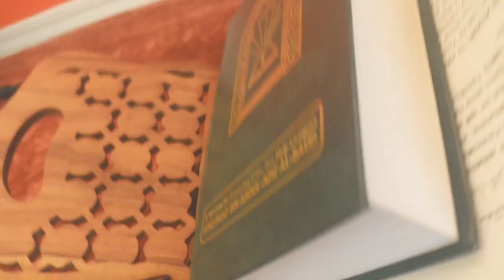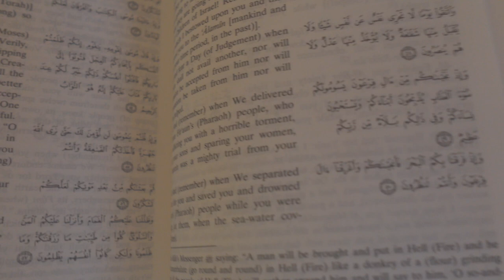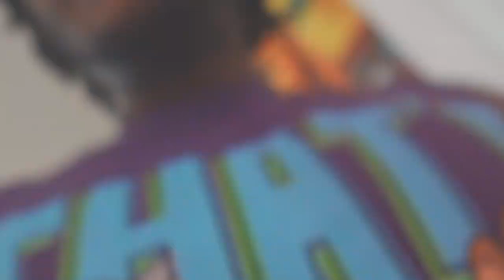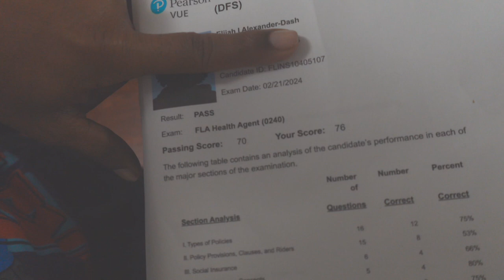RAMADAN DAY 1 Vlog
🏦Get a $300 bonus Open a new Chase Business Complete Checking® account

🏦At M1, you can invest, borrow, save, and spend, all in one place. I use it to manage my money, and I think you should give it a try.